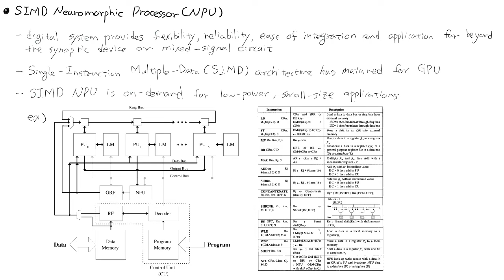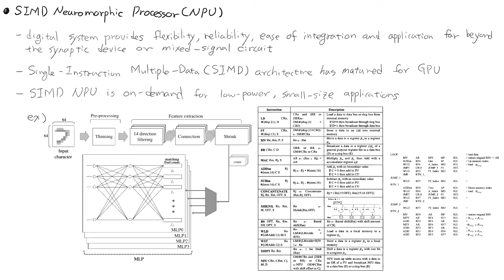AM 02 6 Hardware Implementaion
adaptive system, Neural Networks, Multi Layer Perceptron, MLP,  image processing, neuroimage processing, neuro image processor Neuromorpihic processor, NPU, Mixed0signal neural networks, MDAC, multiplying DAC, synapse, synaptic device, neuron, SIMD, single instruction Multiple Data, GPU, processing element, parallel processing